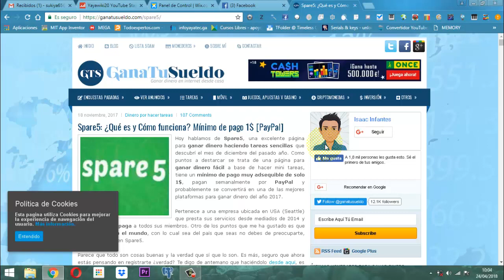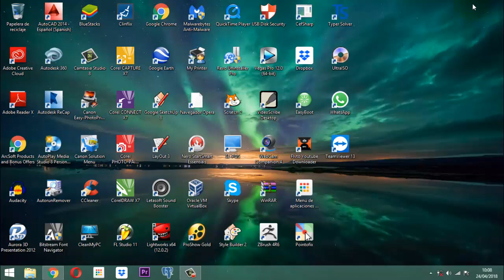Estrategia para Teletrabajar Spare5 Retiro dinero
Ilustración de como se retira las ganancias obtenidas por realización de tareas en spare 5